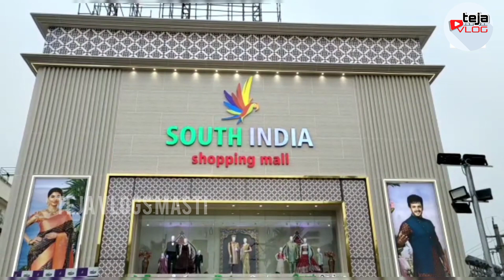Eluru South India shopping mall grand opening at eluru Anupama parameswaran Payal Rajput